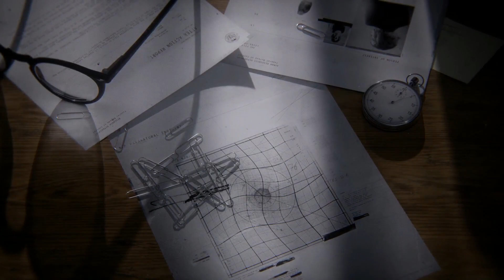Comment Cuts: "Respect What You Have"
The Best of my Comment of The Day series from 2019, perfectly sliced up for your listening enjoyment.
This Comment Cut features John Russell